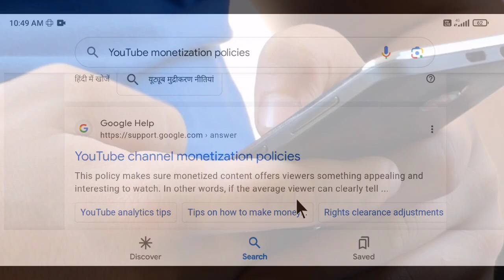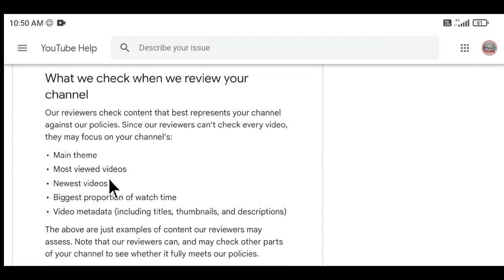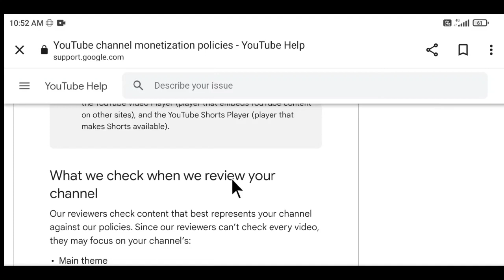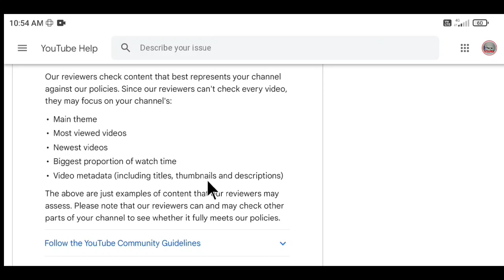गलती से भी यह Mistake 🧐🤬😳 मत करना | Youtube Monetization Policy 2023 | Monetization Policies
~Dayasagar Dayma/Nayak

Visit Channel @notytipstom123